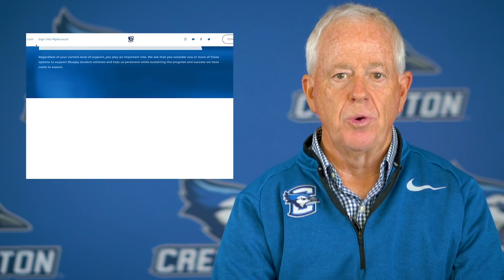Important update on your Men’s Basketball Season Tickets - 11/9/20